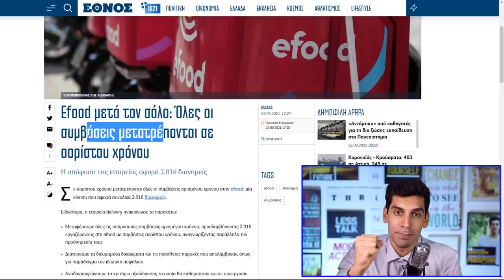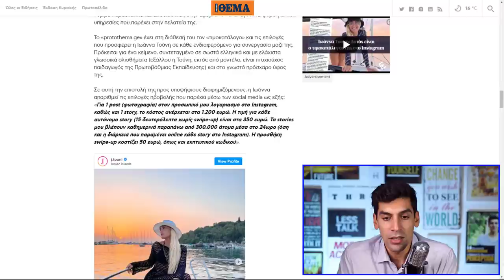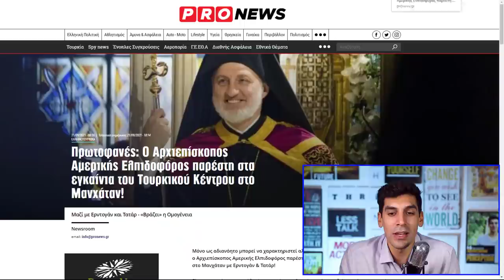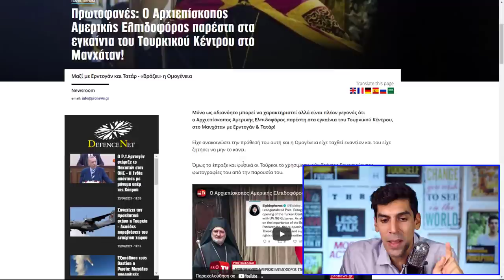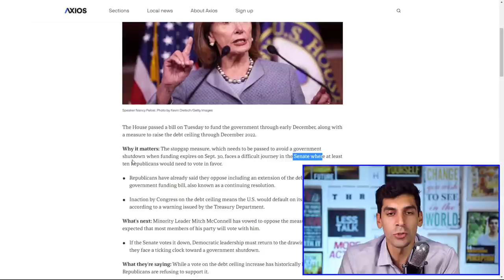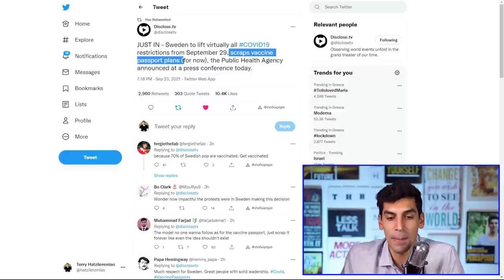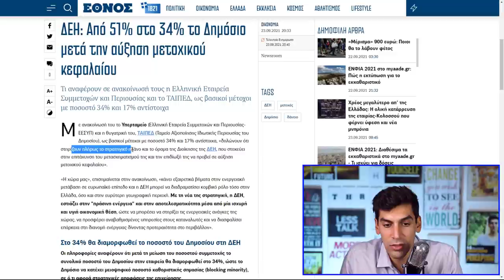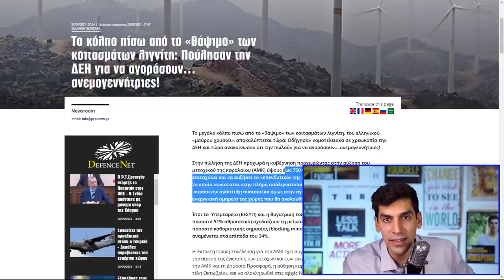[ΣΚΑΝΔΑΛΟ] Σε Χρεωκοπία Οδήγησαν Την ΔΕΗ Και Τώρα Την Ξεπουλάνε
Τεράστιο σκάνδαλο Νέας Δημοκρατίας. Πρώτα με τον Λιγνίτη χρεωκοπούν τη ΔΕΗ και μάντεψε, μόλις την ξεπούλησαν κιόλας σήμερα. Έπεσε το ποσοστό του κράτους στην εταιρεία από 51% σε 37%.

Shoutout to my Gold members του καναλιού αυτού:

HΛΙΑΣ ΜΠΟΛΩΣΗΣ
David Jamson
ΓΕΩΡΓΙΑ ΦΙΛΤΣΟΥ
chris mouzakis
Konsta Ntina
Matvei Georgiadis
AKIS CHARITOS
Dimitrios Mavridis
Γιαννης Χαντζης
Αθηνά Καραπάλη
Petros Prokopiou
DIMITRIOS GERMANLIS
Kostas Mauroeidis
Vicky Papadopoulou
William Hoeft
Businessrise Web & Marketing Solutions
ilias karaoulis
apostolis maragos
CHRYSI CHARALAMPOPOULOU
Christoforos Kanakis
Dj Creations Wedding Entertainment Experience  -  George Emmanouilidis
Athanasios Baloumis
Θανάσης Τσαρούχας
Παντελής Αποστολάκης
maria katerina
IOANNIS KAVVADIAS
Yannis Vlassis
George Hatzigeorgiou
paul zik
Milton Ntragatakis
Panos
Yanni Koustenis
mrs79
Kostas Diveris
michael vazanellis
Npg Cosmo
MrCasual TV
Ιωάννης Τυράσκης
George Michalopoulos
Δημήτρης Ραφαηλίδης
Stilianos Vourvoutsiotis
Sotiria Vasilopoulou
Chris gts
Andreas Papadakis
ΣΤΕΛΙΟΣ ΒΟΥΡΒΟΥΤΣΙΩΤΗΣ
Sillybunz
Andreas Kay
Georgios Christoulis
Meletios Sifonios
Kwstas Kwttis
Efstathios Lazaridis
alex karlos
Nestora Loizides
Demetra Christodoulou
ELENI DM
ilias tsab
glock35gr
Korina's Academy
Marios Diamantis
jimbo vele
Manos Man
Γρηγορης κοντ
Μενέλαος Κατσιαούνης
Savvas Kyriakidis
Nick Kaperonis
Georgios Koutloubasis
Penny Kondea
RELEASER
Penelope Kahtitsi
Hellas national-socialist
Harry Sevastopoulos
nikos stampoulis
effie m
Χαράλαμπος Παπαιωάννου
Αντώνης Πανόπουλος
Vasiliki Goula
Peripatitisss Walker
Nicolas D.
Marios Kapa
Tasos Kalogeras
Vasiliki Voultsou
Dimitrios Antoniadis
Nikos Panagiotidis
Kiriakos Kutalios
bug pantch
O Gutcci
dimitris chatzichristos
nikos kolitsidas
Vegnar
ξσγεναξζκ ξσξςνχθςξδβεβχγ
antoniskalymnos
Z Petraki
Tasos Tzanavaras
Νουλα Μπαξεβανη
Xara Mara
Dimitris Makridis
Angie Zie
ΤΑΣΟΣ ΟΙΚΟΝΟΜΟΥ
Elena Velona
xalias
Voula Lazou
panos spais
Nikos P
Dimitris Fotopoulos
ignatios19
vasilis enas
Βασίλης Νικητάκης
ninjazxob
Panagiotis Pantazis
Emmanuel Christodoulides
Hellas Speed
The Greek Raw-Man
nikos xatzipetros
kostas konstandoudakis
Sofia Lapouridou
Bill the Greek
ΓΡΑΒΡΙΗΛ ΧΡΥΣΙΚΟΠΟΥΛΟΣ
ANGELOS ACHTINOUDIS
Μικες Μαρκουλάκης
Μανος Τζουβαδακης
VaEd Melios
Andreas Triaros
Σταυρουλα Γρηγοριαδου
ΓΕΩΡΓΙΟΣ ΤΣΙΑΜΗΣ
Athanasios Belegratis
Eirhnh Xristodoulou
marios constantinou
Ετσιο Κενγουει
Anastasia Karakousi
PTZAGK1
Niko Adalis
ΑΘΗΝΑ ΚΑΛΛΙΩΡΑ
Tottis Konstantinos
JinosMJ
Christina Jonas
ilias karnezis
Spyros Nakos
ManDeio